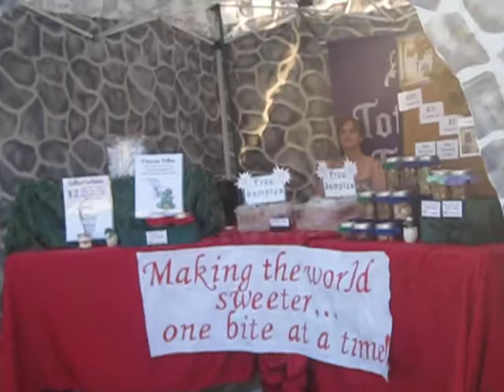008--Inside Farmers Market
Thecottage of Grace visit's her local Farmers Market. I really feel like this an event that families should support. Buying fresh organic produce from local farmers and the Amish community gives back to them. Its no more expensive than buying from your local super center or grocery store. Plus, its organic. Everyone always posts no pesticide labels etc. I'd rather give my $$ to the actual farming community than to the grocery stores. Plus when you go, you can meet up with friends like I did (by accident) you can buy flowers, hand made jewelry, things made for your pets. Its a very fun, entertaining venue to go to and support.